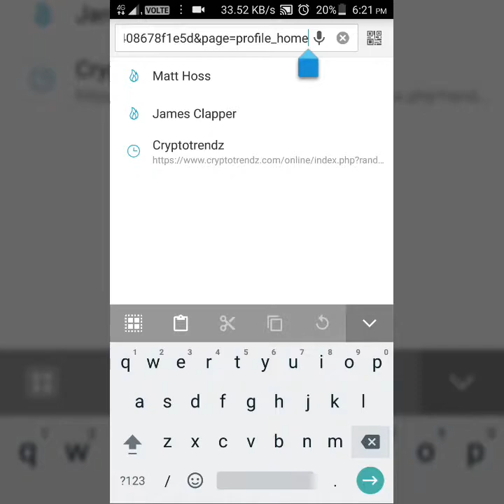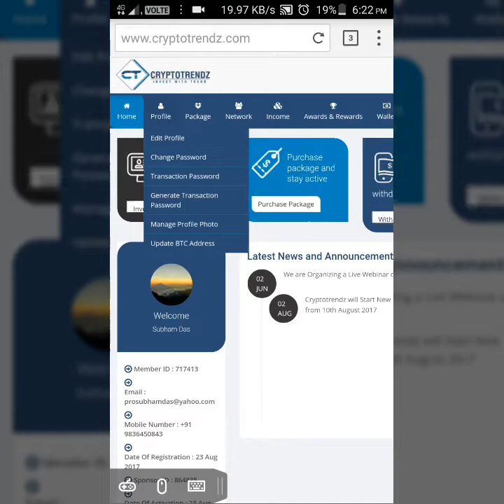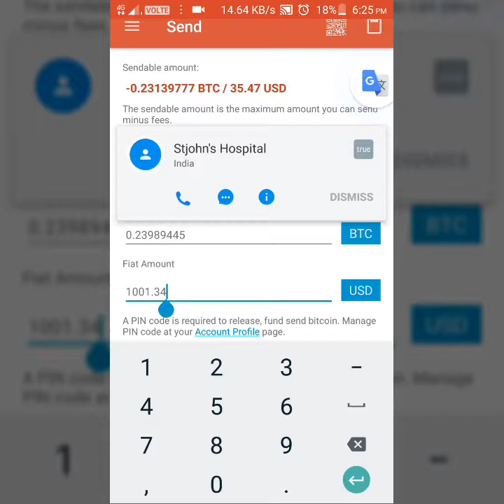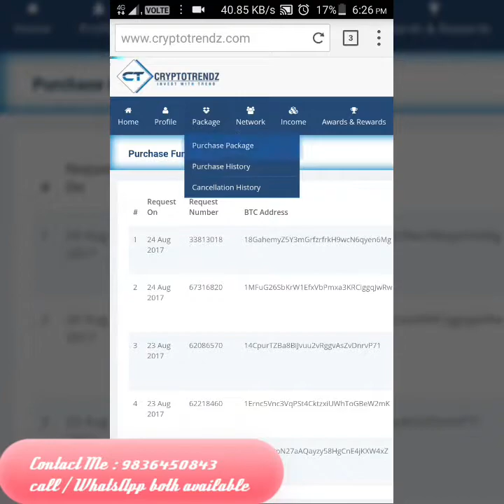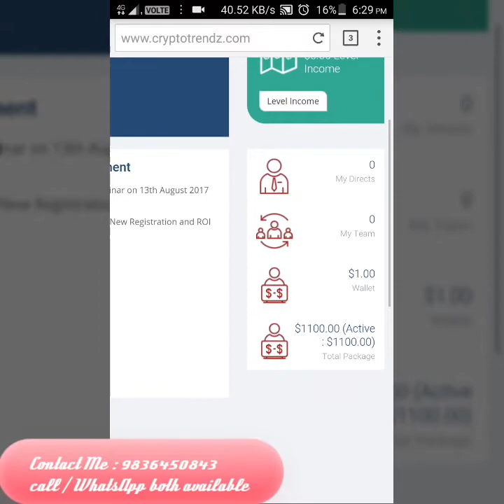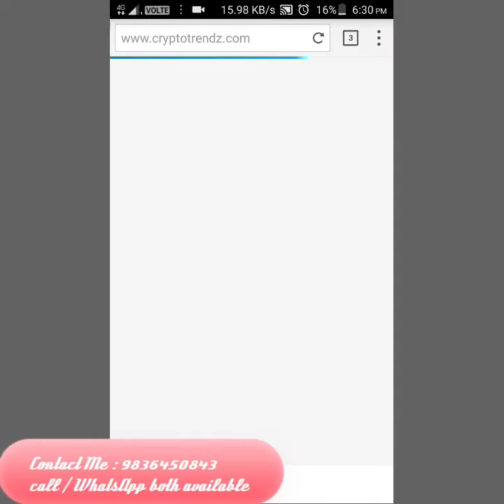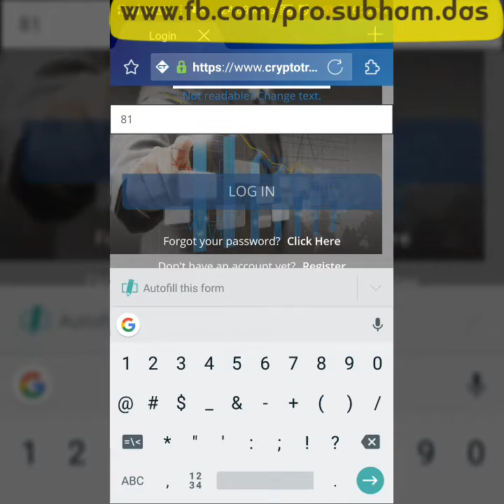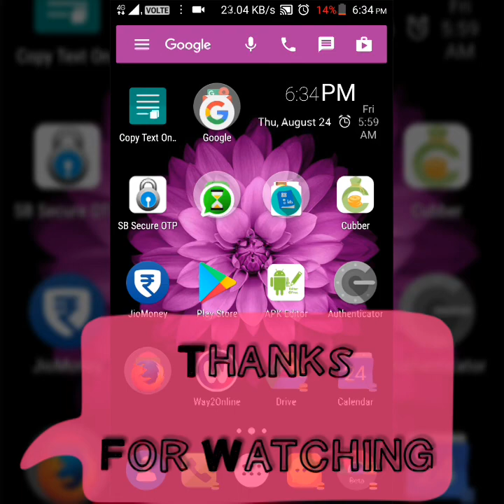CryptoTrendz by Global Rashid ROI PLAN (Earn 150%-200% include principal amount)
It's very good plan Friends best place to make your money double in small period.

Investment here for great future.